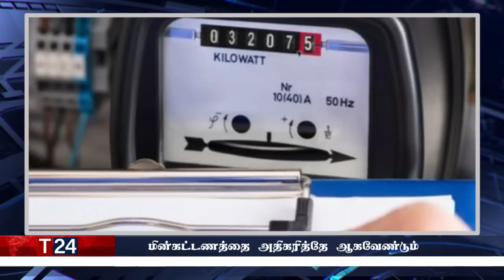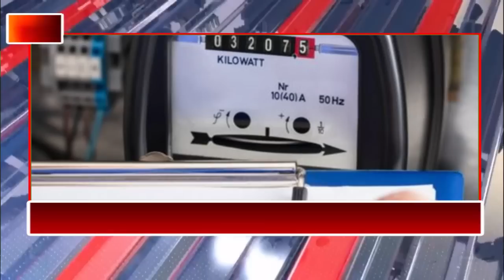இரவுநேர பிரதான செய்திகள்08.12.2022 | Today Sri Lanka Tamil News | T24.News - Main Tamil News